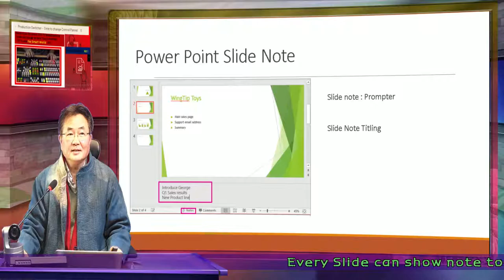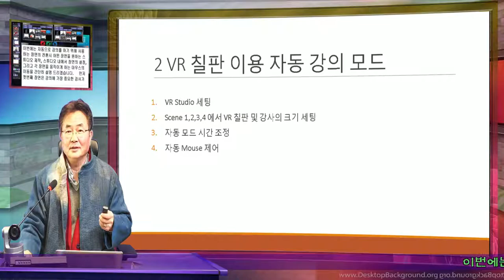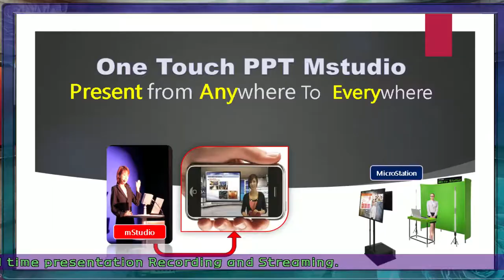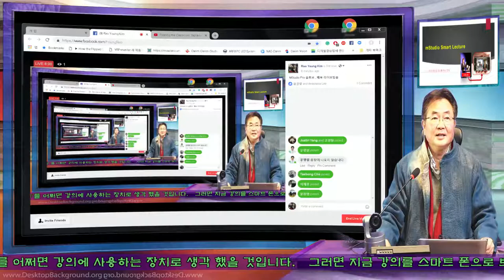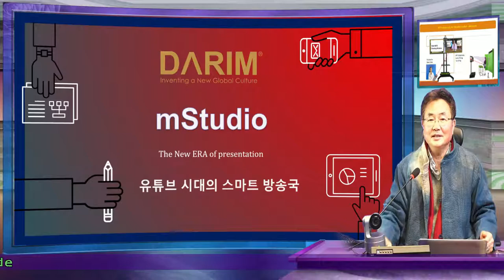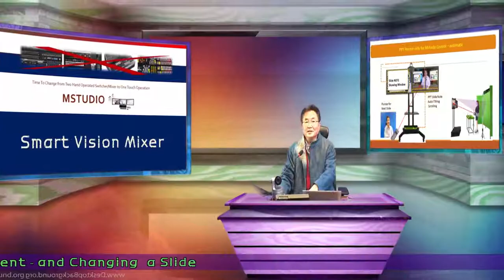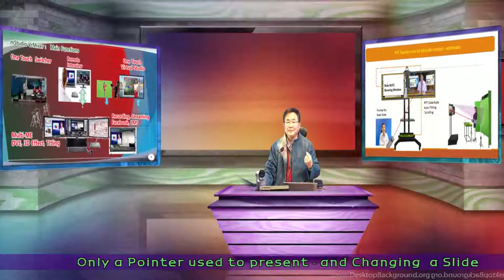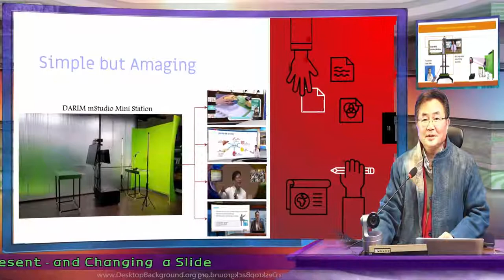Mstudio 스마트 프리젠테이션이 시작됩니다.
Mstudio 는 새로운 프리젠테이션을 스마트 세상에 하는 스마트 강의 장치 입니다.  교실도, 사무실도, 스튜디오도 새로 출시된 Mstudio의 특허  기술로 즐기시기 바랍니다.